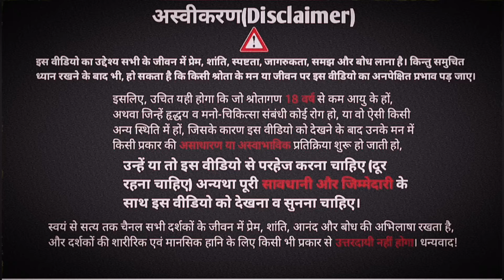J.krishnamurti: तुम इंसान हो या कठपुतली? व्यक्ति के लिए समाज या समाज के लिए व्यक्ति | DNA | Achintya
Samaj kya hai J krishnamurti?
Vyakti kya hai krishnamurti?
Vyakti aur samaj
Vyakti ke liye samaj hai ya samaj ke liye vyakti?
Kya insan ek samajik prani hai?
Swayam se satya tak on J krishnamurti
Hame kya chahiye J krishnamurti?
J krishnamurti what we are searching for?
Ham kya khoj rahe hain?
Mai kaun hun krishnamurti?
Who am I J krishnamurti?
Swayam ko kaise jane jiddu krishnamurti?
Jiddu krishnamurti philosophy in hindi?
J krishnamurti philosophy video hindi?
Insan ko kya chahiye?
Aatmgyan kaise milega?
How to get selfrealisation in hindi?